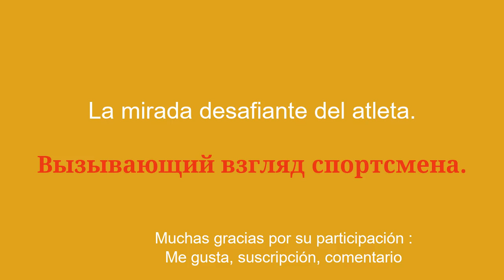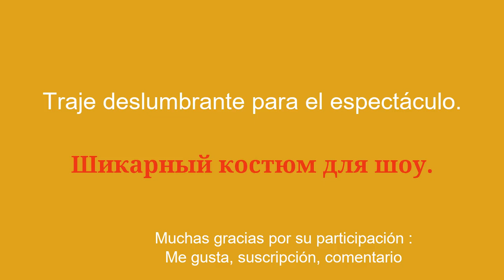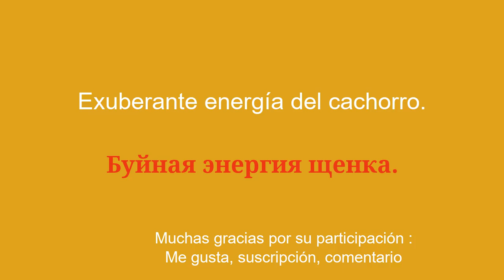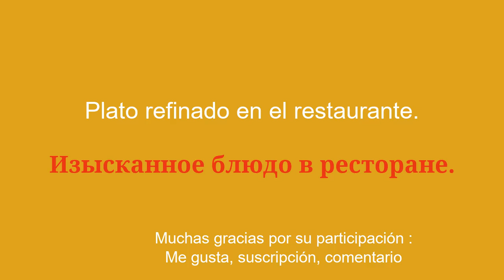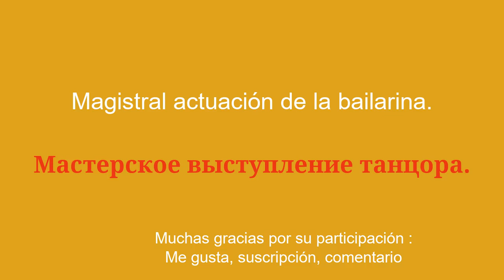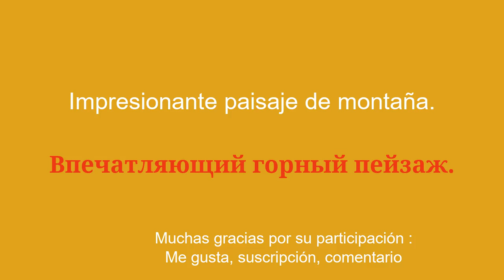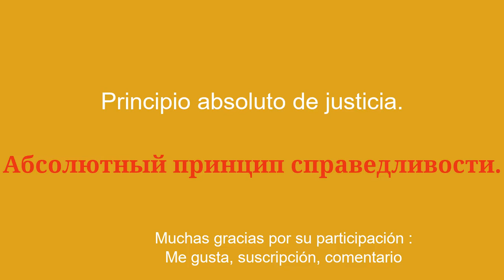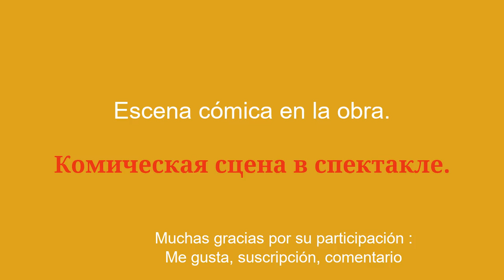Habla ruso como un profesional